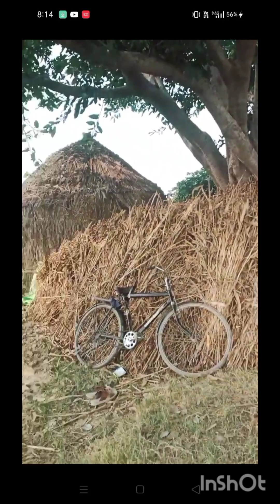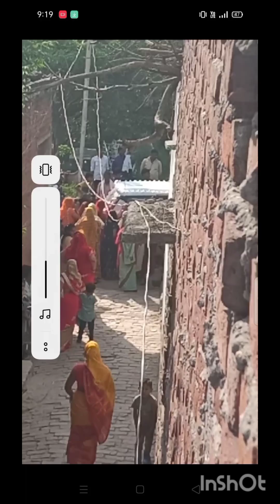TRADITIONAL INDIAN WEDDING || villageweddingvideo#2024#bhaidooj#villagevlogs#vidai#bhaidooj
TRADITIONAL INDIAN WEDDING || KANYADAN,SINDURDAAN & BIDAYI || SHAADI UTTAR PRADESH KI

It's my marriage video .. Kanyadan sindurdaan and bidayi . I hope you like it..

Meri life ke Bhut hi emotional moments h is video me Friends..

So gyz please show some love and support and

Love you..

Take care doston.